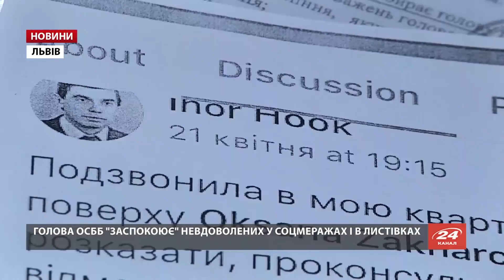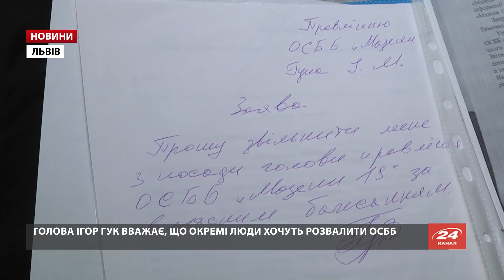На вул. Мазепи у Львові мешканці конфліктують із головою ОСББ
Будинкова війна. Мешканці Мазепи, 19 ось уже майже рік не можуть знайти спільної мови з головою свого ОСББ. Люди не знають, куди йдуть їхні кошти, бо звітувати керівник об'єднання перед громадою не хоче. Крім цього, жителі розповідають, що голова у соцмережах та у листівках ображає тих, хто не погоджується з його управлінням.